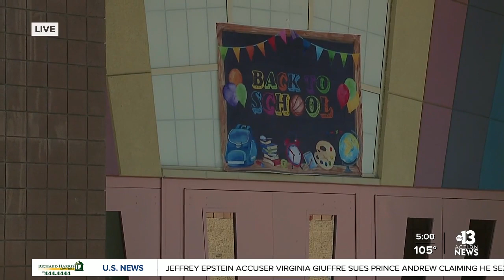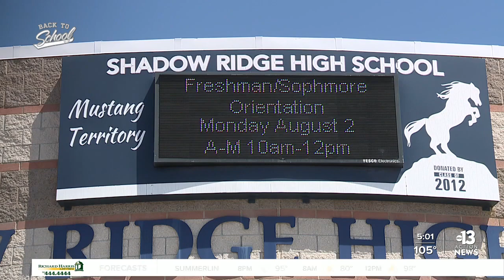How the 1st day back to school went for CCSD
You could sense the kids eagerness to get back in the classroom, in front of their teachers and surrounded by friends.